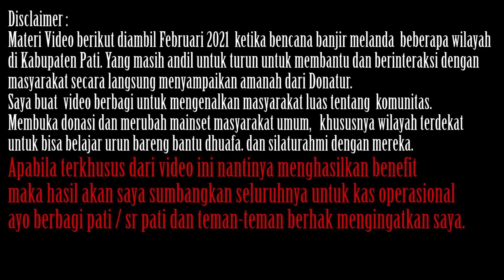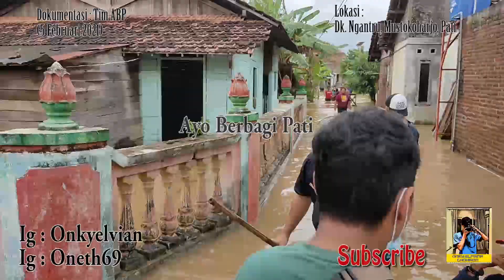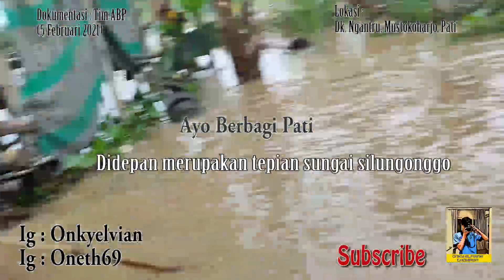Tim ABP Menuju lokasi banjir di Dusun Ngantru Mustokoharjo kedalaman sepinggang Part 2 Insiden Prahu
5 Februari 2021 lalu, Terjadi bencana banjir yang melanda beberapa wilayah di Kabupaten Pati. Komunitas Ayo Berbagi Pati berkolaborasi dengan komunitas lainnya, membantu untuk menyalurkan donasi langsung ke lokasi yang terdampak banjir.
Salah satu wilayah yang terdampak cukup parah yaitu Dusun Ngantru, Desa Mustokoharjo, Kec. Pati. Wilayah ini berada tepat disisi bantaran sungai Silungonggo dengan kedalaman mencapai sepinggang orang dewasa dan saat datang air kondisi keruh. Air gunung muria yang baru datang bertemu kiriman air dari kudus.
Gambaran kegiatan ABP, selengkapnya bisa di cek di Instagram dan facebook yang paling update
1. santunan yatim
2.khitan gratis (bukan massal )
3. pizza - piknik zuka2 bareng dhuafa.
4. Basmallah - Bantuan Madrasah dan Musholla
5. Berbagi air (pas kekeringan )
6. Bantuan banjir.
7. Bedah Rumah .
8. Njarah.- Njagong Bareng Simbah (njagong sambil memberi santunan )
9. Santunan Dhuafa.
10. Dugel ( dundum sego buntel )
11. Bersih Gunung
12. Berbagi Masker
13. Tanggap bencana
14. SMSB - Semangat Muda Semangat Berbagi
(mengajak berbagi di sekolah2)
15. Berbagi Hewan Qurban.
16. Berbagi Parcel
17. Berbagi Zakat.
18.KASAMIDA - Berbuka puasa di rumah Dhuafa.
19.wakaf Al quran dan Sajadah
20. Antar jemput pasien
21.Antar jenazah
22. Jemput jenazah Tki2 di Bandara.

Yang mau donasi berupa uang virtual
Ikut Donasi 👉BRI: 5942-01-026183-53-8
Yang mau donasi uang langsung bisa dateng ke basecamp WA : 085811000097
Yang mau donasi nasi, obat atau bansos lainnya
Info 📲
- Arul : 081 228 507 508

Untuk gambaran kegiatan Sedekah Rombongan bisa di cek di
masuk ke tab donasi
atau mungkin anda pengen daftar jadi relawan
dan mulai untuk menolong saudara kita dengan tab infokan pasien. Sedekah Rombongan sendiri sudah berada di skala nasional. Kalo kotamu belum ada, pas nih kamu bisa jadi pendobrak.

Follow instagram  & subs chennel youtube
1. Ayo Berbagi Pati
2. Sedekah rombongan
3. Mas Dedi (atlit volly pati + driver ambulance ABP-PJ SR Pati)
4. Mbak Uchi (anggota ABP-SR Pati)
5. Mas Della (daily driver ABP-SR Pati)
Ikuti update video terbaru saya tentang konten menarik sesuai jadwal dengan mengklik
untuk update app yang masih membayar.
1. Fans dan Support :
2. Haters dan Masukannya:
Saya sedang menggalang donasi dengan ketentuan sebagai berikut :
Saya menerima lewat:
1. rekening dana di :
atau 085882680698 atas nama Onky
(Jika menjumpai masalah kontak saya)
Dengan ketentuan sebagai berikut
1. Contoh : Rp 5.000  (akhiran .000 di belakang)
Untuk aspirasi atas kreasi video saya, dan masuk ke rekening pribadi saya (give karya Saya)
70% PRIBADI Dan 30% saya donasikan.
2. Contoh Rp 5.500 (akhiran +Rp 500,- di paling belakang)
3. Contoh Rp 5.100 (akhiran +Rp 100,- di paling belakang)
Untuk dhuafa dan saya transfer/serahkan ke komunitas saya per 50rb/100rb:
Ayo Berbagi Pati
Sharing Comunity Semarang
Sedekah Rombongan.